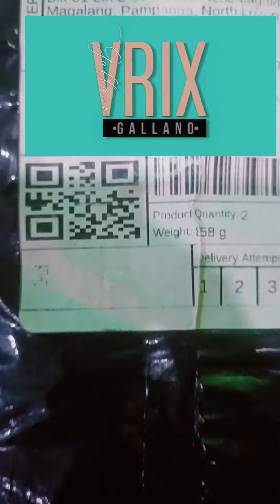OOTD from Vrixshop ootd ootdfashion vrixshop pormahang daddy look#buhayofw